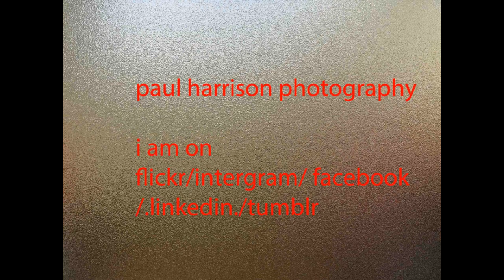prmo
find in this short film about my new websites